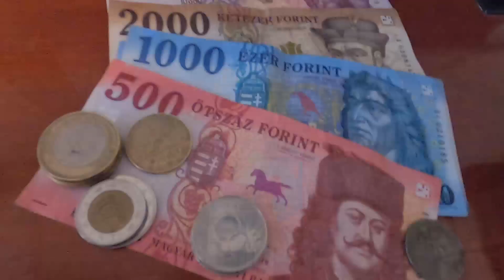Sopron - A History Lesson in Hungary's Wine Region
For this adventure I hopped a train from Vienna and spent a day wandering the historic streets of Sopron, Hungary. It was here that I was educated on the archaeological foundations of this city dating back to Roman times. Along the way there were many sights like the Holy Trinity Column, Mary's Fountain, and many churches featuring Gothic and Baroque styles of architecture. We also climb the Fire Tower to get a view of Sopron from above, and enjoy some of that amazing Hungarian wine. Follow along and explore some of the most important locations in the history of Sopron, Hungary.